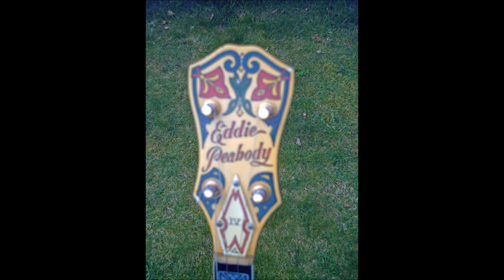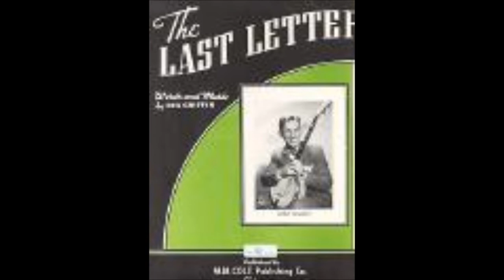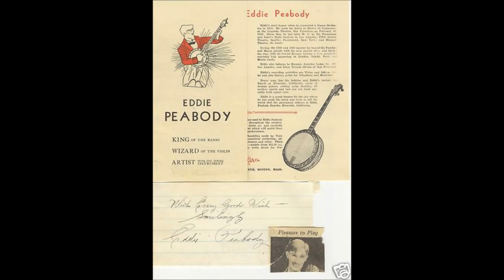Eddie Peabody, King of the Banjo, radio broadcast from Guadal Canal, 1942.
Extremely rare radio broadcast from the King of the Banjo, Eddie Peabody, for the "Mosquito Network" radio for the US Expeditionary Forces in Guadal Canal, 1942.